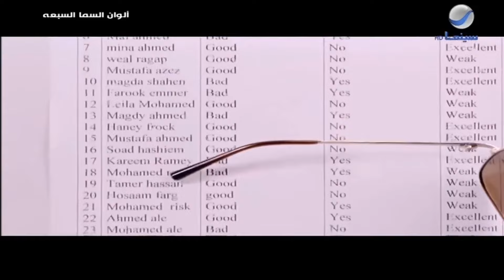الراحل فاروق الفيشاوي وواحد من أجمل مشاهده في السينما في فيلم ألوان السما السابعة❤️❤️